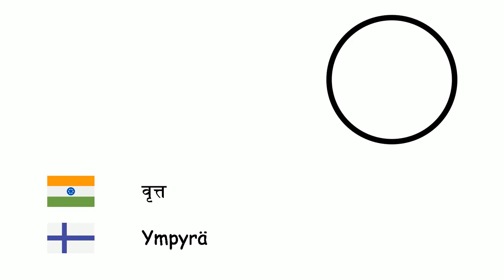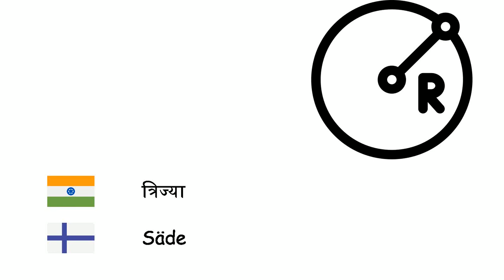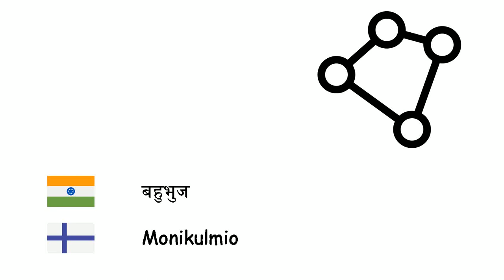ज्यामिति (फ़िनिश भाषा) (hi-fi)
Fone TV
hi-fi-10
Geometria (Suomen kieli)
वृत्त - Ympyrä
आयत - Suorakulmio
वर्गाकार - Neliö
पिरैमिड - Pyramidi
त्रिभुज - Kolmio
बेलन - Lieriö
पंचभुज - Viisikulmio
समान्तर चतुर्भुज - Suunnikas
कोण - Kulma
घन - Kuutio
प्रिज्म - Särmiö
त्रिज्या - Säde
व्यास - Halkaisija
सरल रेखा - Suora
बिंदु - Piste
गोला - Pallo
क्षेत्रफल - Pinta-ala
पाई - Pii
आयतन - Tilavuus
वक्र - Käyrä
सममिति - Symmetria
बहुभुज - Monikulmio